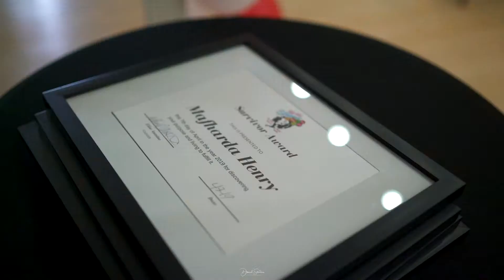Rip The Stigma